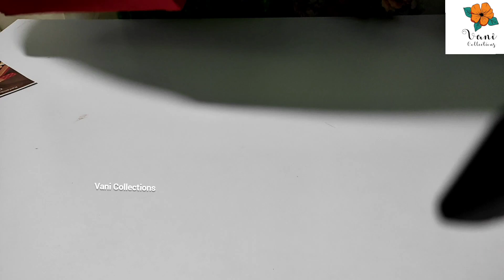Restock Trending pure Dola Silk Sarees free shipping wholesale price Vani Collections